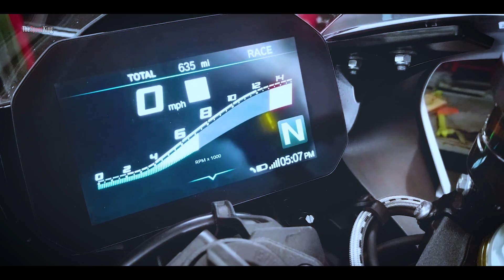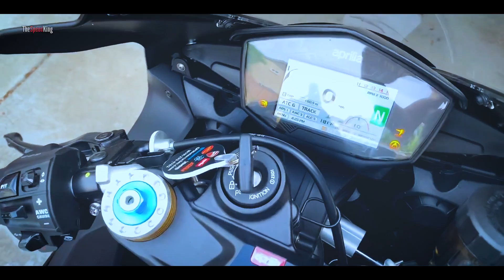2020 Superbikes Sound Comparison: CBR 1000 RR-R, S1000RR, Panigale V4, H2 Carbon...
ninjah2 s1000rr #2020 There are some incredible sportbikes coming for 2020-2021 -BMW S1000 RR M, Aprilia RSV4 1100 Factory, Honda CBR 1000 RR-R & more, but compared against it's previous generations, which ones sound better for you?

NEW 2020 Sportbikes Sounds - S1KR, 1100 Factory, CBR 1000 RR-R & more

Especial, gracias por todas sus visitas.
GREAT VIDEO, GRANDIOSO

This collection is made with videos of other youtube channels are not cleared my property ..

Esta recopilación esta hecha con videos de otros canales de youtube aclaro no son de mi propiedad..

©Las canciones o videos incluidos en este video tienen derechos de autor reservados..
©The songs or videos included in this video are copyrighted ..

All Credits to original Uploaders, This is My Edition in a Compilation formula, showing the most amazing moments. THANKS CREATORS!

I wasn't able to found the sources of some videos.
Hope you understand. Thanks.

The original works were altered quantitatively or qualitatively and the video does not compete with the market for the original works. There were used small portions of the materials in a new context and expression for illustrative reasons only.

[ best, compilation, motorcycles, sounds, classic, new, comparison, 2020, coming, hot ]